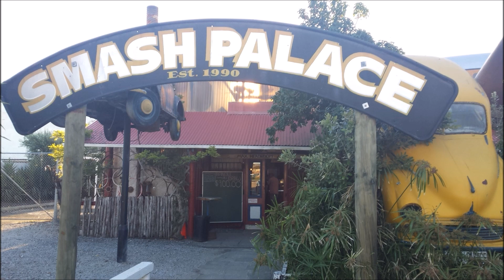S03E02 KGT..Archive Collection Gisborne NZ 2015